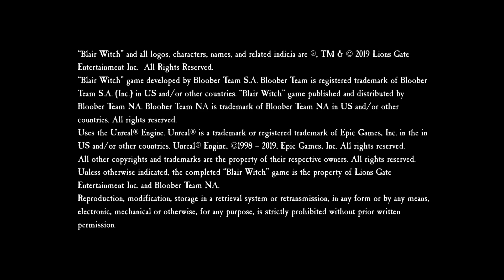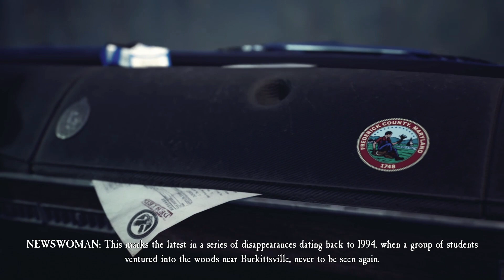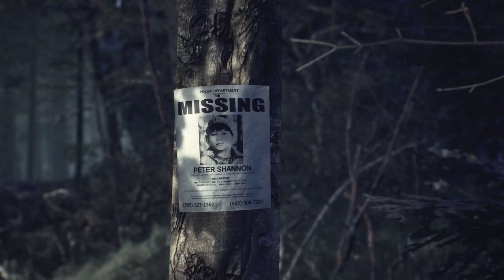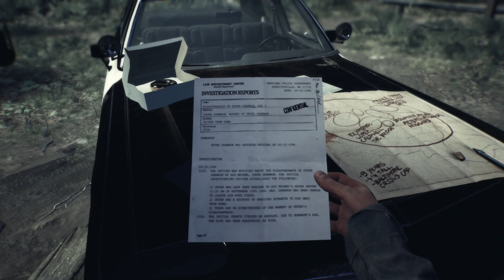Blair Witch (Xbox Series S) - Gameplay - Elgato HD60 S+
Today we're taking a look at Blair Witch on the Xbox Series S.